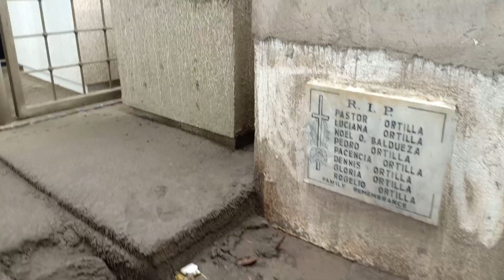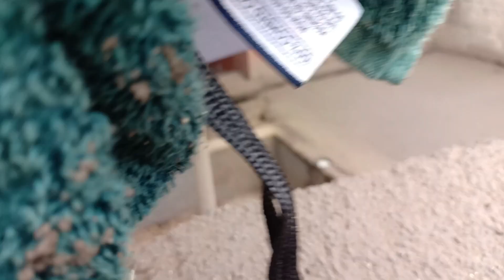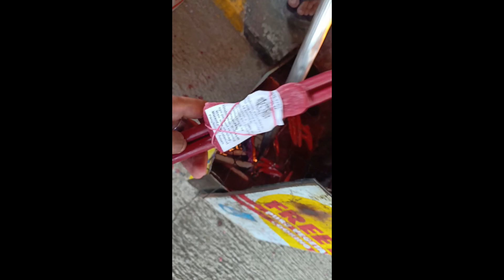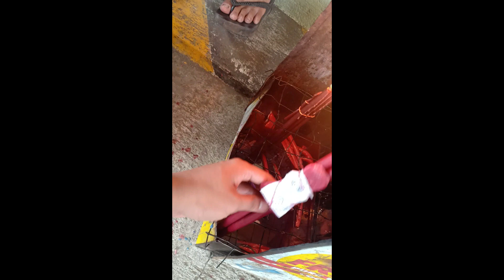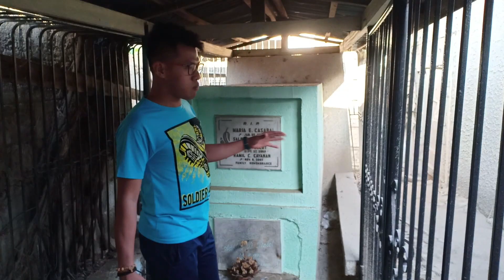BATANGAS 2020 | Bangon TALISAY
Tuloy tuloy lang ang kasiyahan at kalokohan mga pablo :)